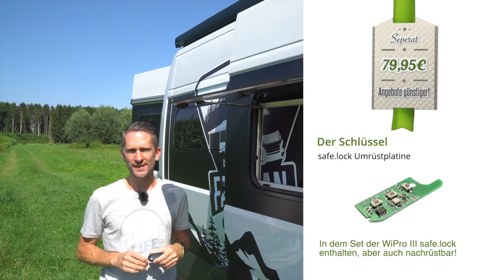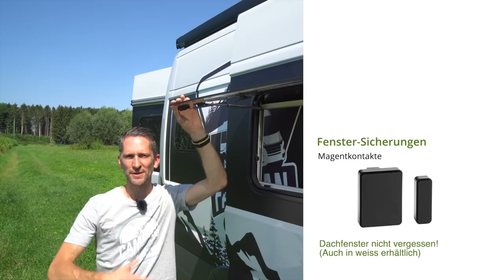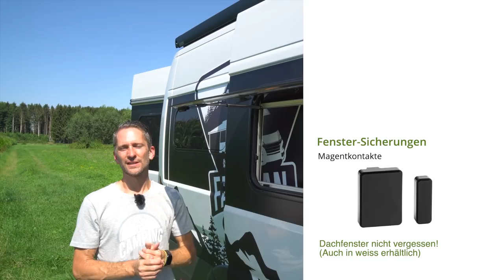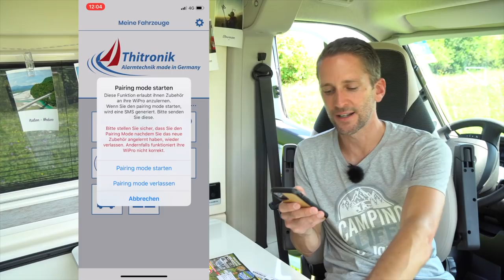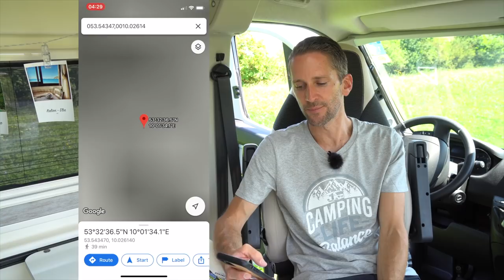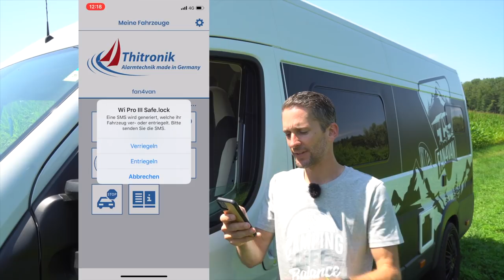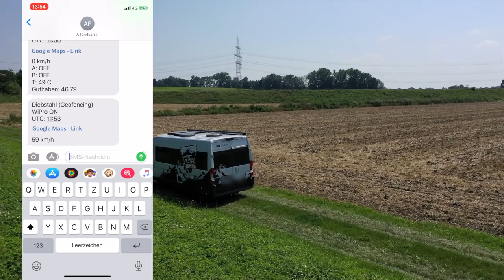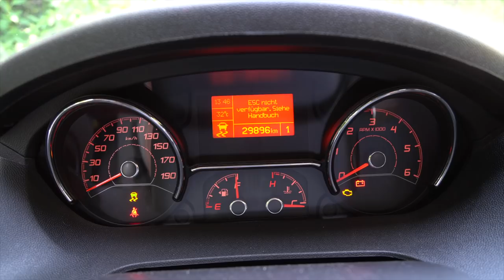Wohnmobil Alarmanlage Thitronik - Meine Erfahrung nach 3 Jahren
Meine Wohnmobil Alarmanlage Thitronik ist nun seit 3 Jahren im Dauereinsatz. Hier möchte ich Euch von meinen Erfahrungen berichten und zeige Euch die Wohnmobil Alarmanlage Thitronik im Detail.
Dabei geht es mir nicht nur um die verbauten Module (Magent-Kontakte, WiPro III Safelock, Gas Warner, Kabelschleife etc.) sondern auch um den Einbau, die App und natürlich die möglichen Alarm Fälle!

🕢 Und hier die Gliederung zum Video 🕢:
0:00 - 1️⃣  Intro
4:45 - 2️⃣  Verbaute Module
16:40 - 3️⃣  Einabu: Händler oder selbst?
20:05 - 4️⃣  Die App
29:03 - 5️⃣  Gas-Alarm
32:57 - 6️⃣  Der Einbruch
34:05 - 7️⃣  Motor via App abschalten?!?
37:38 - 8️⃣  Mein persönliches Fazit

Und weil es so viele Fragen von Euch gab, hier noch das FAQ-Video zu vielen Eurer Fragen bzgl. der Thitronik

Links zu Alarmanlagen-Modulen & Sets:

🛒🛒🛒 Thitronik WiPro III safe.lock Funk-Alarmanlage für Fiat Ducato ab 06/2006
 Starter Set*:

Alles auf einen Blick*:

▬ Social Media ▬▬▬▬▬▬▬▬▬▬▬▬▬▬▬

▬ Sonstige Hinweise ▬▬▬▬▬▬▬▬▬▬▬▬

Alle im Video gezeigten oder genannten Produkte wurden von mir persönlich (!) ausgesucht und (zu dem regulären Preis) erworben & bezahlt. Die Informationen, Hinweise, Tipps und Bewertungen beruhen auf meiner persönlichen Einschätzung und Erfahrung. Für die Richtigkeit übernehme ich keinerlei Garantie oder Haftung.